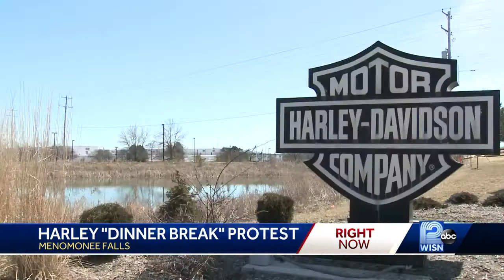Contract set to expire Monday for hundreds of Harley-Davidson Menomonee Falls factory workers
Harley-Davidson factory workers are taking part in a week-long “dinner break” demonstration, and many may have some tough decisions to make about their future.